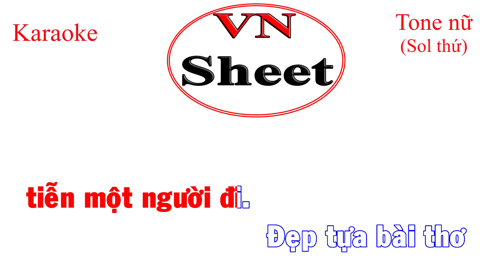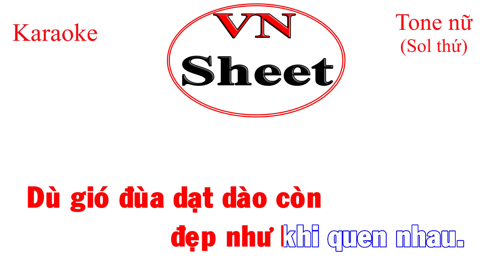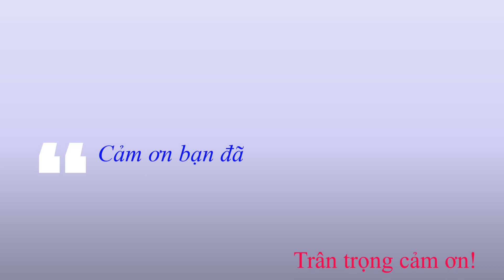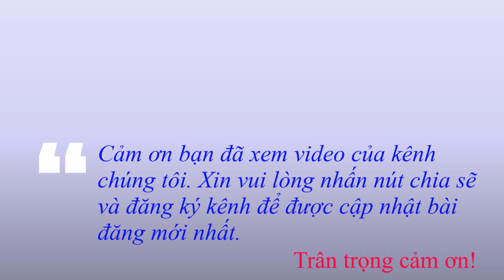Karaoke Hoa nở về đêm: Tone nữ Gm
🎵 hoa nở về đêm
🎵 Sáng tác: Mạnh Phát
Thẻ Tag;
karaoke,
KARAOKE,
karaoke nhạc sống,
karaoke nhac song,
nhạc sống karaoke,
nhac song karaoke,
karaoke tone nu,
tone nu karaoke,
hnvd,
karaoke hnvd,
hnvd karaoke,
karaoke hnvd nu,
hnvd nu karaoke,
hoa nở về đêm karaoke,
hoa nở về đêm karaoke tone nữ,
hoa nở về đêm karaoke nhạc sống,
karaoke hoa nở về đêm,
karaoke hoa nở về đêm tone nữ,
karaoke hoa no ve dem,
karaoke hoa no ve dem tone nu,
hoa no ve dem karaoke,
hoa no ve dem karaoke tone nu,
Vnsheet,